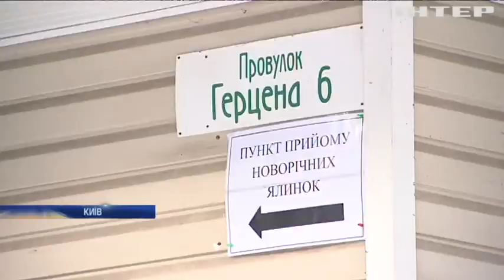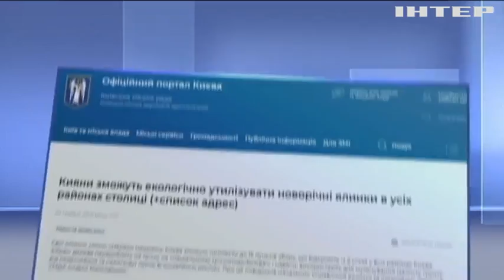Куди подіти новорічну ялинку?